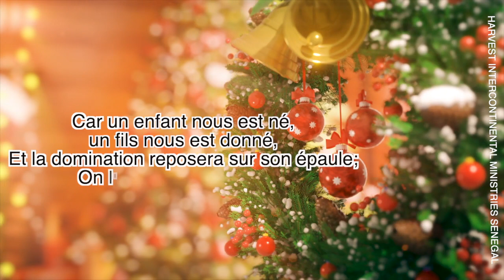PROGRAMME DU DIMANCHE 24 DÉCEMBRE 2023